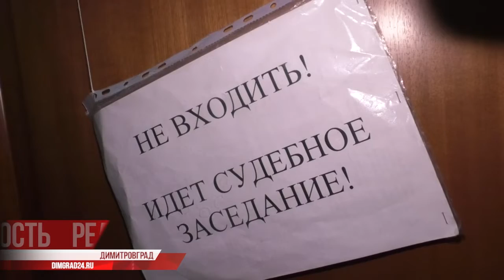Димитровградская дума: ещё минус один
Когда с законом нелады. Всё меньше, и меньше, и меньше... Димитровградской думе, судя по всему, придётся проститься с ещё одним "красным" народным избранником. Не так давно депутатские полномочия досрочно прекращены у Сергея Крючкова, Сергея Степаненко и Владислава ХвОрова. В один день с делом председателя социального комитета гордумы Степаненко в суде должна была решиться судьба депутата-списочника Марса Хабиахмедова, но тот обратился в больницу с жалобами на самочувствие. Его вопрос
рассмотрен 11 февраля, решение вынесено. За что судили депутата?